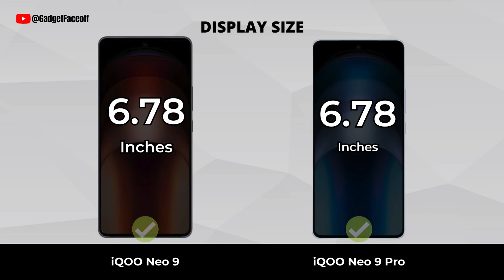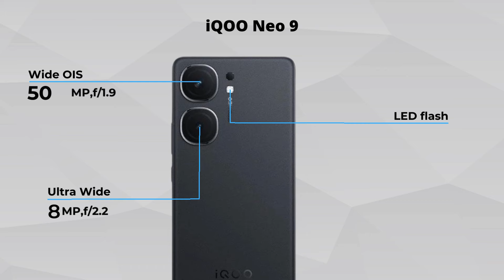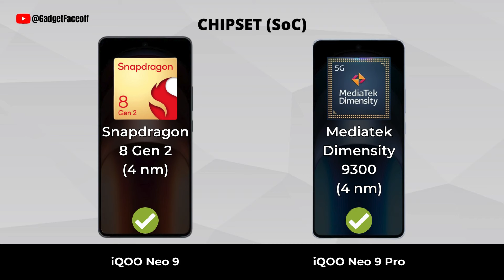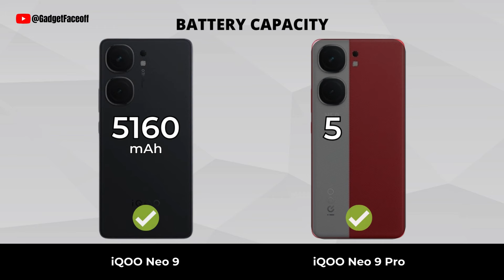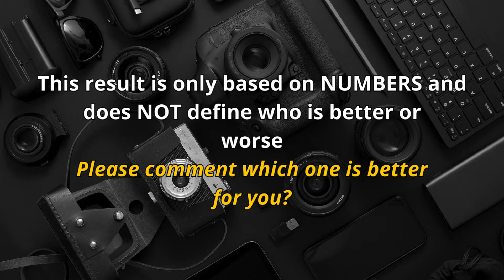iQOO Neo 9 vs iQOO Neo 9 Pro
iQOO Neo 9 vs iQOO Neo 9 Pro | Which one is best for you?